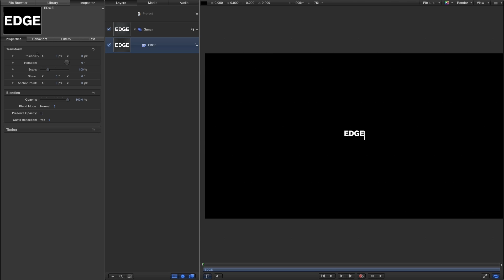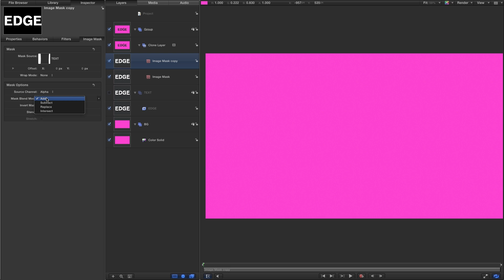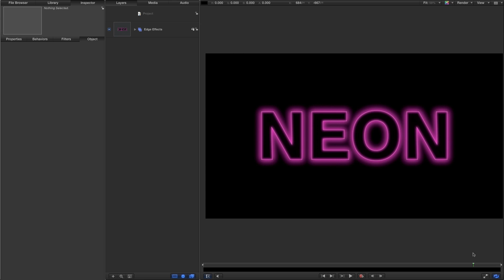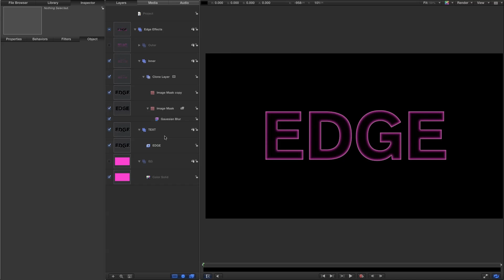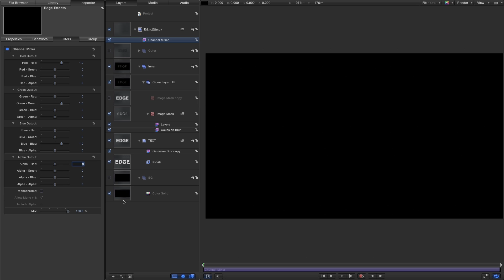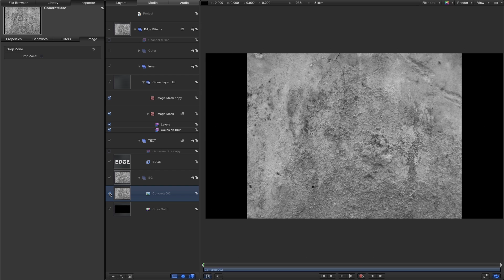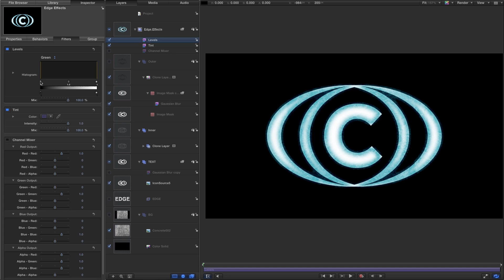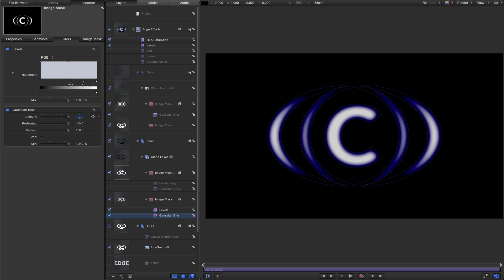Apple Motion : Edge Effects Tutorial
In which we look at a simple technique that has limitless possibilities for adding interest to your motion graphics and encounter loads of tricks along the way to help you get more out of Motion.